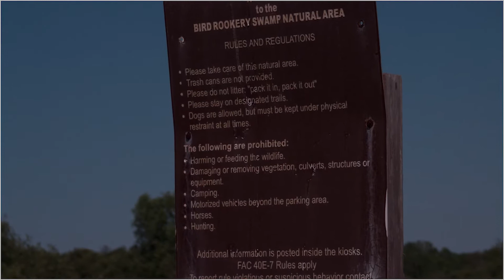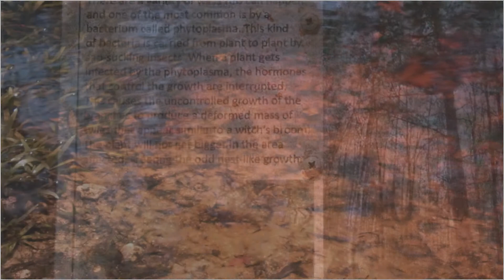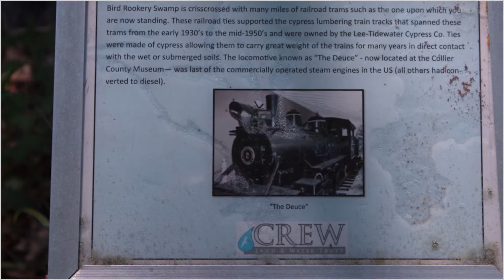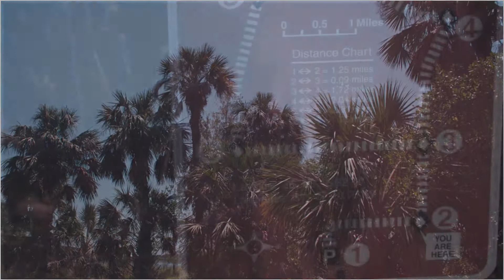crew bird rookery swamp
this is from my trip to the crew bird rookery swamp in naples, fl.